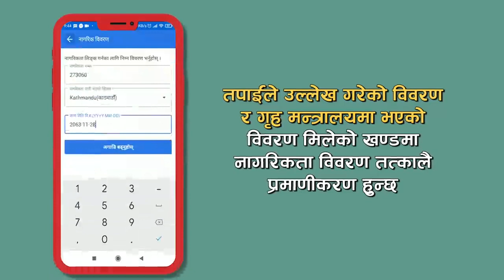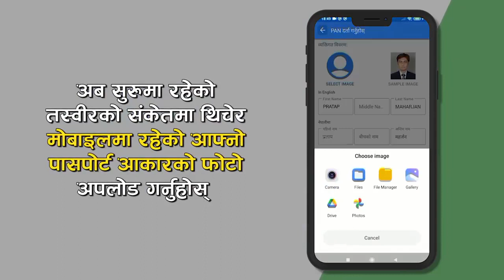PAN using Nagarik app | How to get PAN using nagarik app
How to get PAN number using nagarik app.